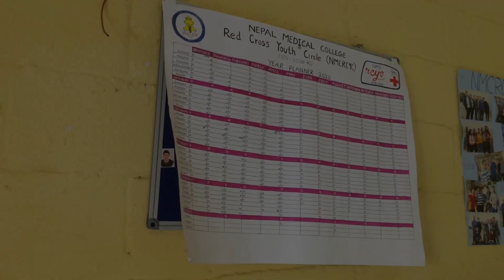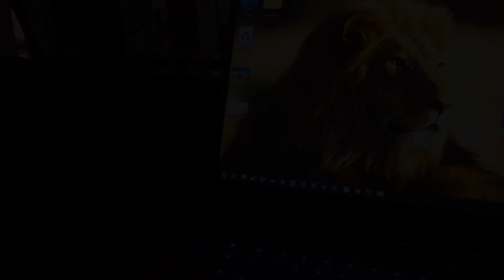Suture and knot tying training via NMCRCYC ❤️ |Nepal Medical College